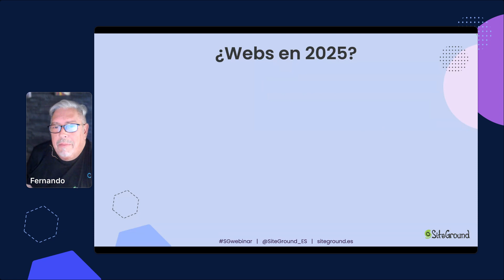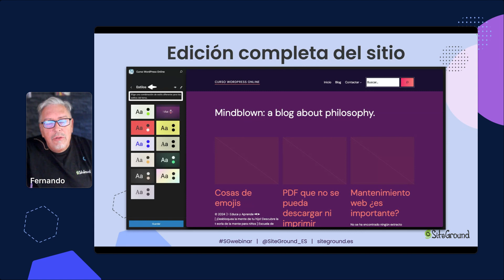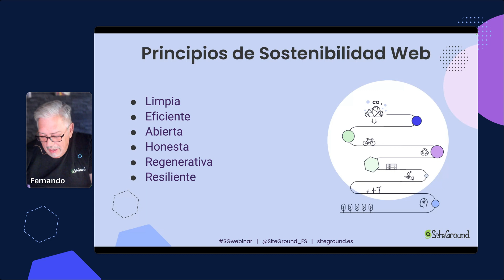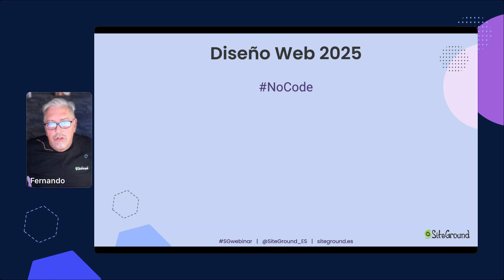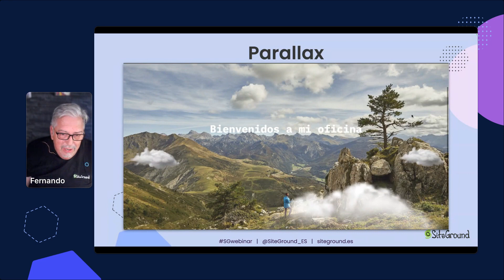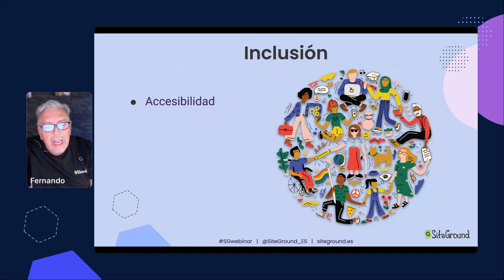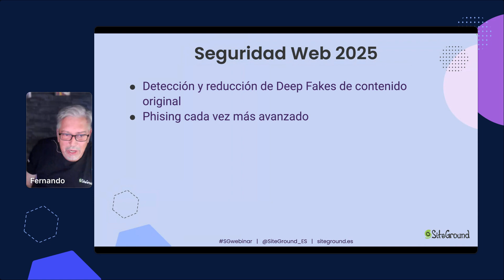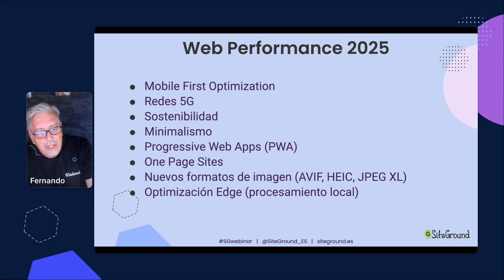Cómo preparar tu web para triunfar online en 2025 | Webinar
En este webinar, Fernando Tellado comparte sus consejos expertos sobre cómo preparar tu sitio web para el éxito en 2025. Exploramos las tendencias clave y las tecnologías emergentes que te ayudarán a mantener tu sitio actualizado, seguro y competitivo en 2025.

🔍 Temas clave que cubrimos:

➡️ Tendencias clave para 2025: Descubre las actualizaciones y nuevas características que transformarán tu experiencia de gestión de sitios web.
➡️  Herramientas de diseño avanzadas: Aprende sobre innovaciones en diseño, incluyendo soporte para cuadrículas y estilos de sección.
➡️ Optimización de rendimiento: Mejora la velocidad y el rendimiento de tu sitio para ofrecer una experiencia fluida y rápida.
➡️  Seguridad y compatibilidad: Conoce las mejores prácticas para mantener tu sitio seguro y actualizado con las políticas más recientes.
➡️ Innovaciones en SEO y Marketing Digital: Descubre las nuevas herramientas y estrategias de SEO para aumentar la visibilidad de tu sitio.

🧑‍💻 Accede a nuestras listas de videos🧑‍💻